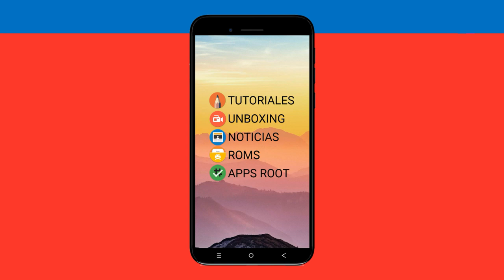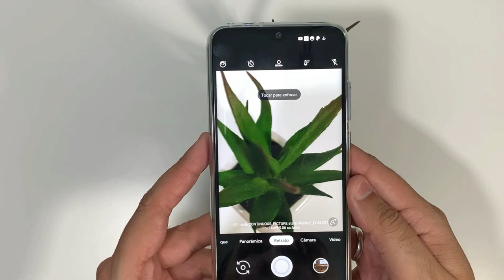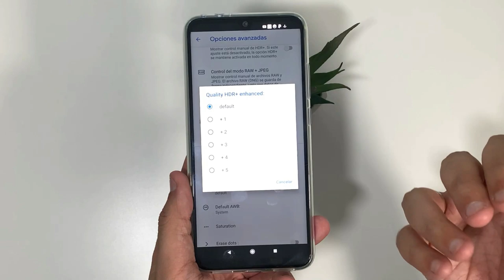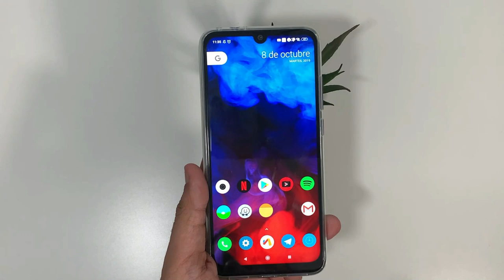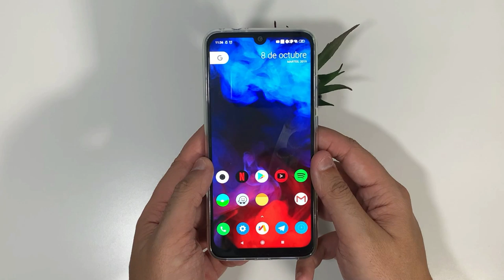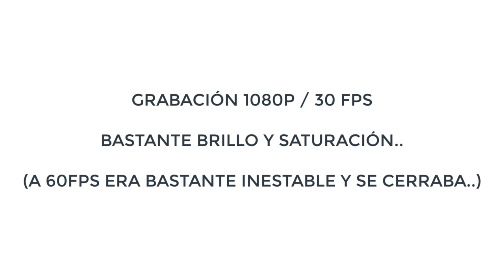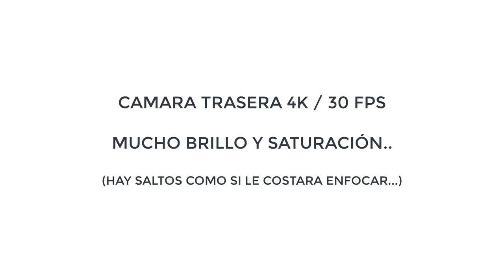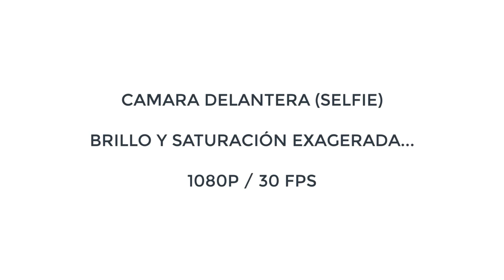INSTALAR GCAM REDMI NOTE 7 + FOTOS Y VÍDEOS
📑 DESCRIPCIÓN 📑

Hoy os traigo como instalar la GCAM en el RN7 (mejor versión hasta la fecha que yo conozca) y

varias fotos y vídeos del resultado que da el instarla SIN NECESIDAD DE ABRIR EL BOOTLOADER O ROOT.

A diferencias de otros terminales.. este , no necesita más allá de instalar solo la APK que quieras probar.

📥 DESCARGAR 📥

💲 DONACIONES 💲